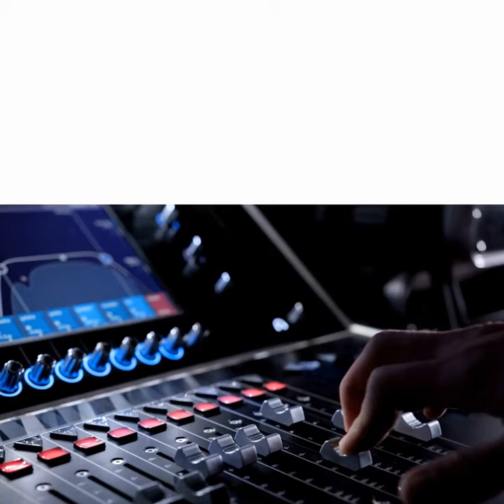Jaguars to consider Mike Caldwell, Press Taylor for coaching positions | News